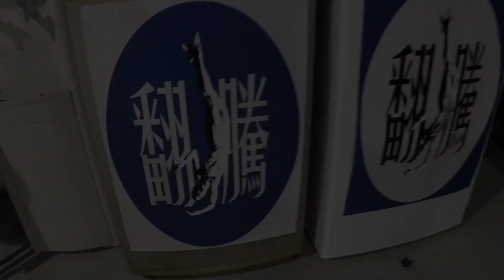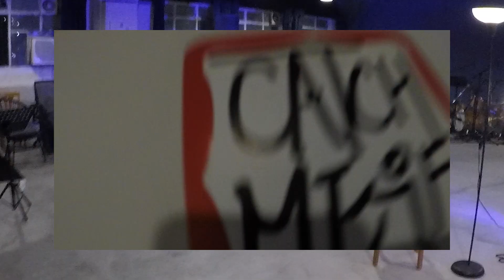Hong Kong Graffiti Vlog #3 - March 2023